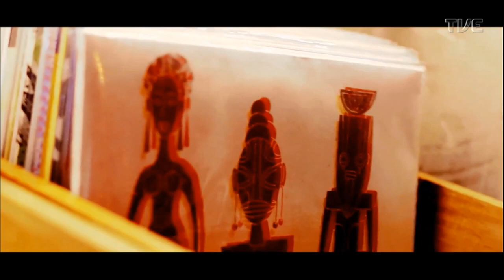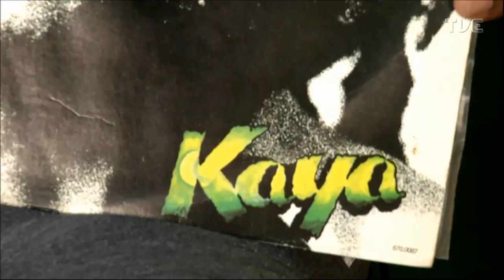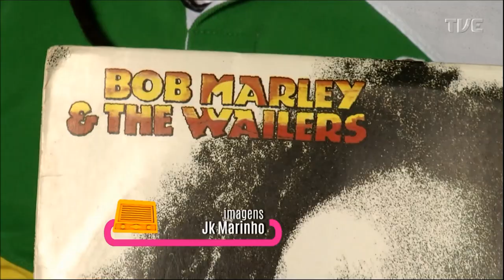Radar | TVE - Flyleaves - 09/01/2020